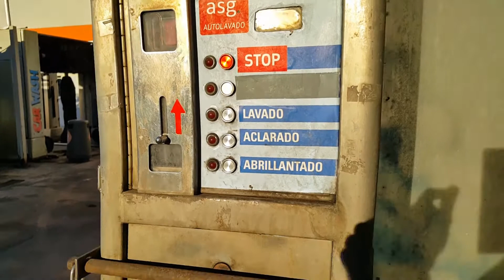مغاسل روتري لغسيل الغسيل السيارات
شركة الكون للتجهيزات المحدودة المملكة العربية السعودية جدة المعرض 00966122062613 أو
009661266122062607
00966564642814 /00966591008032